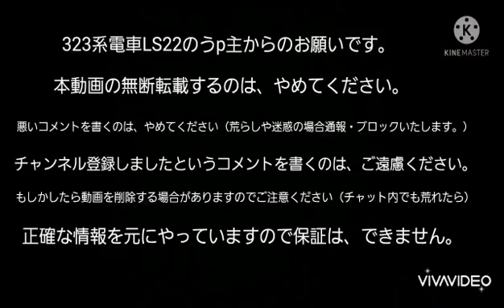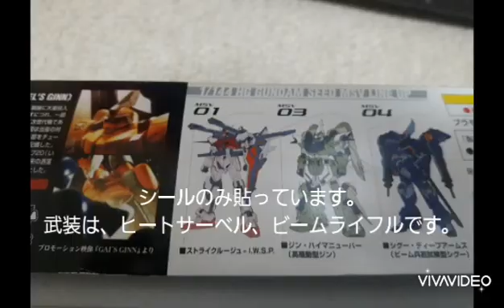ガンプラ紹介シリーズ第110弾HG144/1モビルジン（ミゲル・アイマン専用機）（2022年携帯電話で撮影&編集）